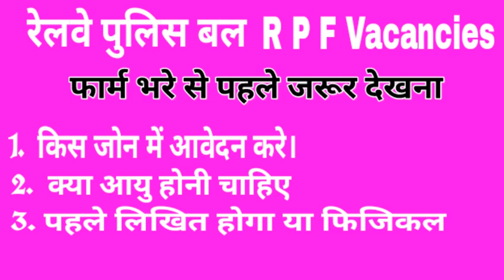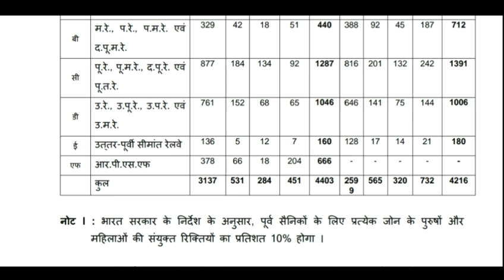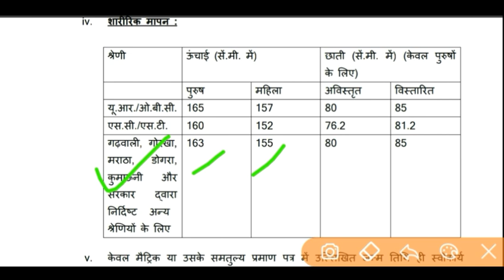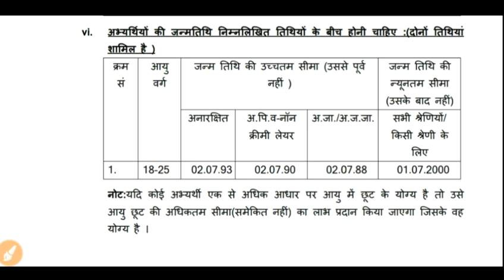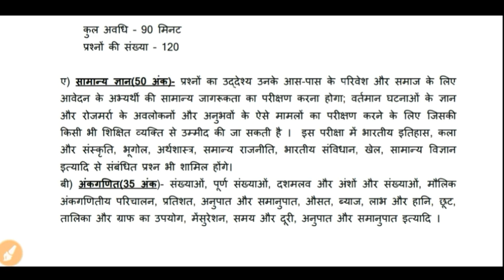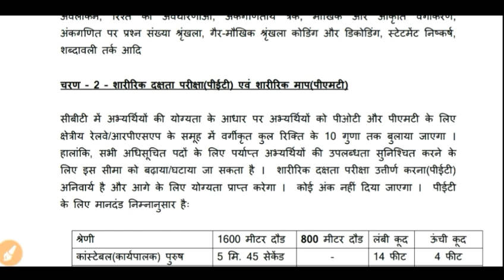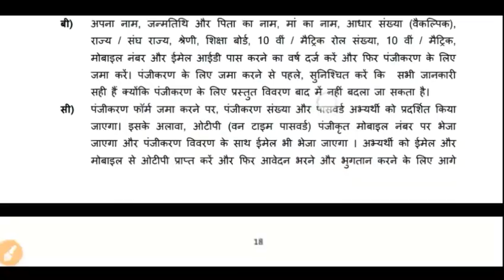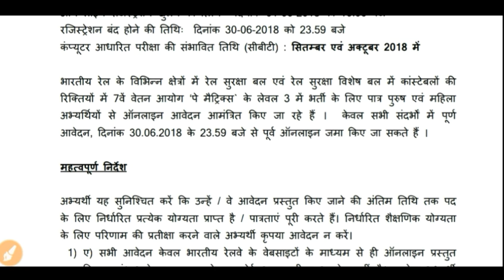रेलवे पुलिस में आई भर्ती 2018 // 10 पास सरकारी नौकरी // 8619 पद